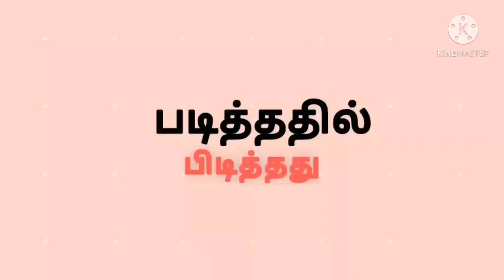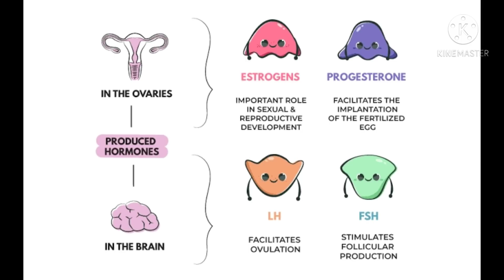Hormonal imbalance | what is hormonal imbalance | signs/symptoms of hormonal imbalance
Hormonal imbalance | what is hormonal imbalance | signs/symptoms of hormonal imbalance @padithadhilpidithadhu